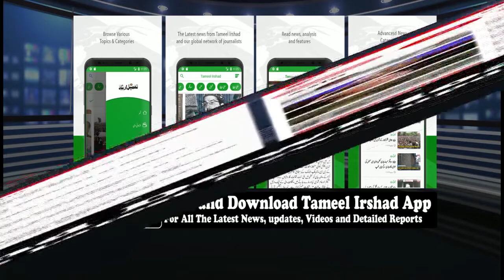JDU Reaction On Rosni Land Scam, Power Crisis And Review of Business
Tameel Irshad Newspaper is Jammu & Kashmir's Leading Media House. This Youtube Channel Belongs To Its Multimedia Edition.